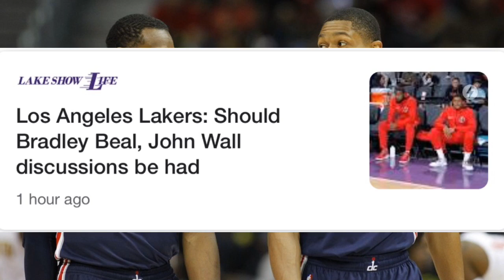Bradley Beal Lakers 2018 | Potential NBA Trade Rumors 2018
Washington Wizards’ Bradley Beal and John Wall Available In Trades Rumors Scenario with multiple team who are interested including The Rockets, Celtics, Kings and the Los Angeles Lakers

So Z Nation, Should the Lakers Be involve with the Bradley Beal and John Wall Trade sweepstakes??? Or just trade for Bradley Beal??? Or just move on???

PEACE ☮️

💜GO LAKERS 💛